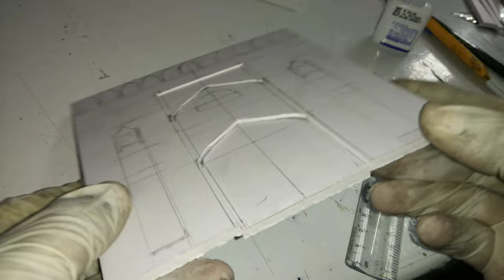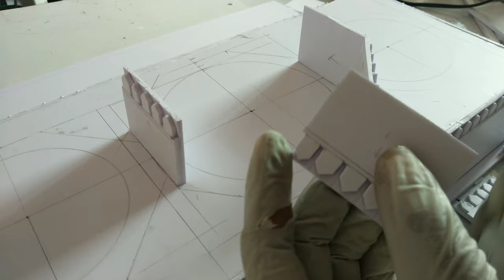BABRI MASJID miniature | ബാബരി മസ്ജിദ്‌ മിനിയേച്ചർ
"Craft against craft makes no living!"

Salman Faris
Creative|Passionate|Perfectionate

Hey guys!!

This is my 18th video.Today iam making miniature of babri masjid. Watch it.
Materials Used:
Forex sheet, mseal, gum- flex kwick,glue gun, knifes,spray paint-matt white etc.

My gadgets:
Shooting - vivo v9 (mobile)
Editing -power director (in mobile)